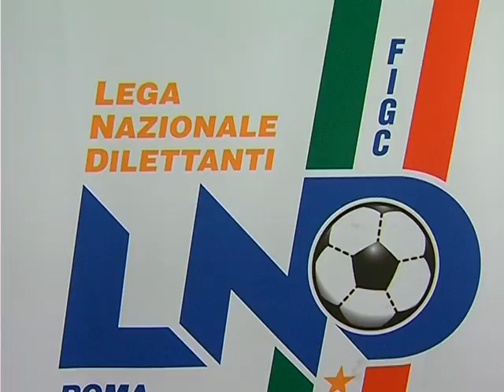CALENDARI PRIMA E SECONDA CATEGORIA.avi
presentazione calendari.